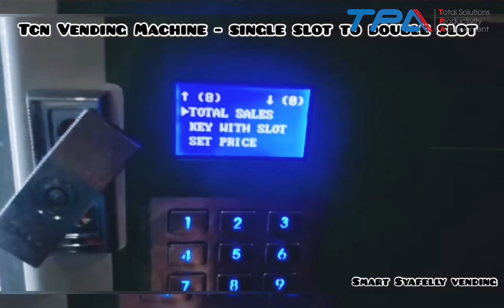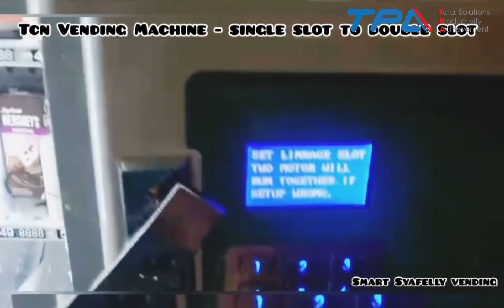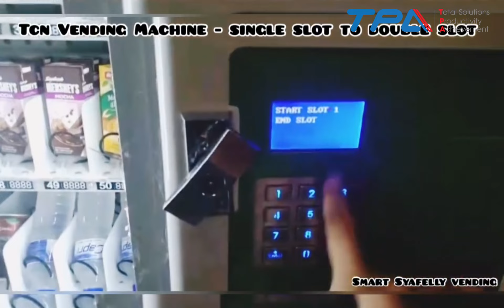TCN Cài đặt ngăn đơn thành ngăn đôi - máy bán hàng tự động Teklife | TPA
TCN Cài đặt ngăn đơn thành ngăn đôi - máy bán hàng tự động Teklife của Công ty Cổ phần tự động hóa Tân Phát.
𝑇𝑃𝐴  - 𝑇𝐴𝑁 𝑃𝐻𝐴𝑇 𝐴𝑈𝑇𝑂𝑀𝐴𝑇𝐼𝑂𝑁 - Tiên phong thúc đẩy giải pháp tự động hóa